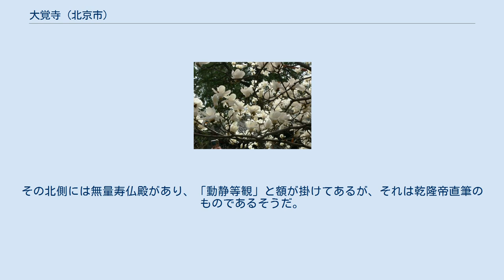大覚寺 (北京市)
大覚寺 大覚寺（だいかくじ、dajuesi）は、中華人民共和国北京市海淀区にある陽台山の麓に位置している。
建立は遼の咸雍四年（1068年）にまで遡る。
清水院とも呼ばれ、金の時代には金章宗西山八大水院の一つであった。
その後、霊泉寺と改名され、明の時代に修復された際に、現在の名前である大覚寺となった。
 北京西北の郊外にあるため、清水に恵まれ、古い木々とモクレンがあることで有名な寺院である。
境内には1000年以上の樹齢であるイチョウの木があり、見所の一つになっている。
また境内にお茶を飲める茶院があり、モクレンやイチョウの季節になると多くの参拝客が訪れてくる。
毎年4月にはモクレンのお祭りがあり、ちょっとしたイベントを行っている。
 大覚寺の大雄宝殿 寺院は西に座し、東を向いている。
門は太陽が昇る方角を向いている。
これは遼国時代の契丹人の朝日の建築様式を体現したものである。
総面積は6000平方メートルで、弥勒殿、天王殿、大雄宝殿、無量寿仏殿、迦陵和尚塔などが主な参拝場所である。
 弥勒殿には弥勒菩薩が安置され、その両脇に四天王が安置され、祀られている。
大雄宝殿には明の時代に作られたという木造の三体の仏像（左から阿弥陀仏、中央に釈迦牟尼仏、右に薬師仏）が安置され、祀られている。
その北側には無量寿仏殿があり、「動静等観」と額が掛けてあるが、それは乾隆帝直筆のものであるそうだ。
殿内には中央に阿弥陀仏、左右を観音菩薩と大勢至菩薩が安置され、祀られている。
 大覚寺のモクレン